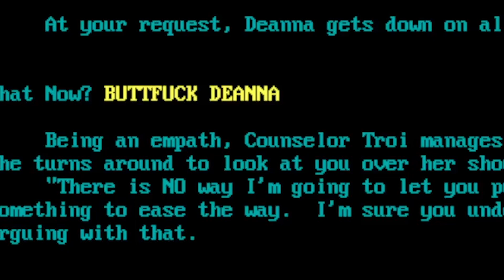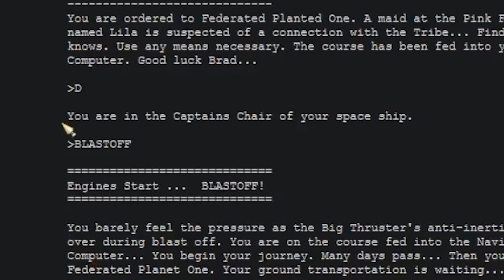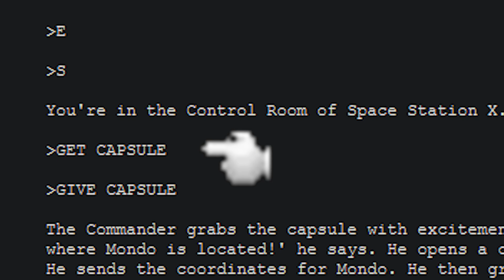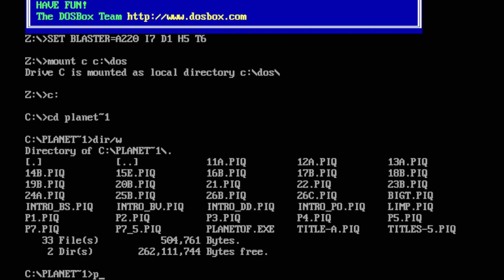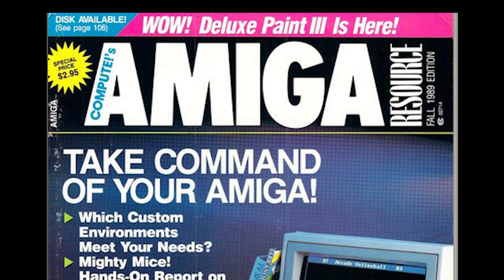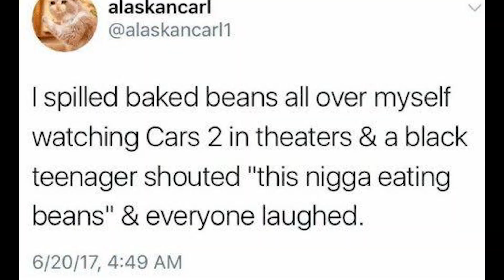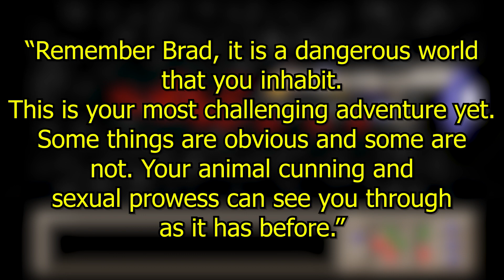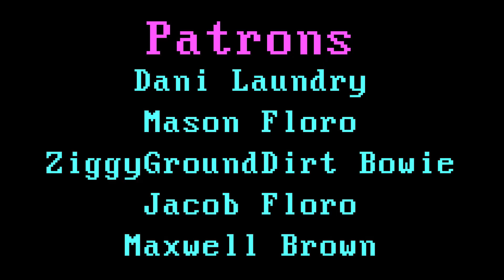SOFT LOCKS, HARD C//CKS - Cursed Retro Pr0n Games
Music used (in approximate order):
Main Menu - BlazBlue Centralfiction OST
Ten wo Tsuke - Gurren Lagann OST
Pause Screen - Banjo Kazooie OST
What People Are Made Of - Modest Mouse
Humming the Bassline - Jet Set Radio OST
At Doom's Gate (E1M1) - Doom OST
Over - Silent Hill OST
Title - Brain Age OST
Guy's Theme - Street Fighter Alpha OST
Gold Falls Casino - Huniepop OST
Feel a Fear (Eddie's Theme)  - Guilty Gear XX OST
Training Mode - Marvel vs Capcom 2 OST
Metamorphosis I - Castlevania: Symphony of the Night OST
Killing Moon (Akuma's Theme) - Street Fighter III OST
Smoke and Mirrors - Rise of the Triad OST
Wandering Ghosts - Castlevania: Symphony of the Night OST
Stage 3.1 - Bram Stoker's Dracula (Genesis) OST
Boundless Network - Megaman Battle Network OST
Until Death - Silent Hill OST
Awakening Will - Megaman Zero 2 OST
Ken's Theme - Street Fighter II OST
Victory Fanfare - Final Fantasy I OST
Bullet Dance II - BlazBlue Centralfiction OST
The Streets of New Meridian - Skullgirls OST
Scent of Love - Bayonetta Pachislot OST

Sources:
Oldest pr0n statue-